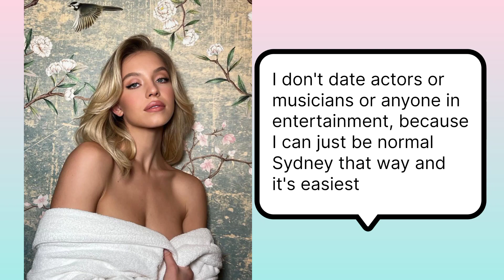Sydney Sweeney & Jonathan Davino love story, how they maintained strong bond despite 13 year age gab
Sydney sweeney is very private when it comes to her romantic relationship. no one knew she was dating until she made some few public appearances with Jonathan Davino. but even with that, she never confirmed her relationship with Davino.
  Davino is a restraunteur based in Chicago, where his family owns multiple restaurants and a packaging company.
  the first time sweeney made public appearances with Davino was in 2018, where they attended an Emmy after party together. Rumors of them dating started to spread from here. they did not confirm anything about that, but they still went in to attend a basketball game in New York. at this point, the public were already convinced they were an item. sweeney and Davino have decided not to make anything about their relationship public, unless it is an unavoidable situation like attending an event together. the two don't post anything about their relationship on social media. even when they got engaged, they never made it public until sweeney was spotted wearing a diamond ring on her left ring finger.
 maybe, that's what works for them. sweeney herself has spoken of not wanting to date anyone in the spotlight. during her cover story for cosmopolitan love issue, the actress stated; I don't date actors or musicians or anyone in entertainment, because, I can just be normal Sydney that way, and it's easiest."
  so dating Davino who doesn't have much public presence might be the best catch for sweeney. Davino is 13 years older than sweeney, and most people especially fans, would not want to see their celebrity dating someone with large age gab. so sweeney and Davino choice of keeping things private might be the best for all.

  even when they were faced with breakup rumors, sweeney never said anything about the rumors. however, the breakup rumors subsided when she was seen leaving her hotel room in Cannes, France, with Davino on her arm. The actress was all smiles indicating things are still going well. sweeney wants a man she can laugh with, and spend everyday with without getting tired, so she might have found that in Davino. speaking with the Hollywood Reporter, Sweeney revealed her aspirations of wanting to be a young mom despite her Hollywood career. she had previously told Elite Daily, about her future plans to settle down in Chicago. sweeney only spoke of knowing a friend in Chicago, but we all know Davino and his family are based in Chicago.
 syndey sweeney has rejected several attempts from the media about her relationship life.

  for sweeney and Davino, privacy is everything and they can achieve everything with that.